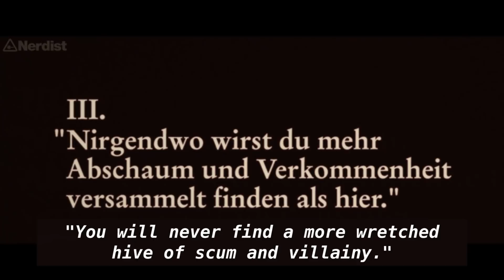Werner Herzog’s The Mandalorian: A Star Wars Documentary (Nerdist Remix)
The filmmakers behind “Arrested Rebellion” and “Spider-Man: Into the Multiverse” bring you the latest documentary from Werner Herzog as he explores the dangerous world of “The Mandalorian” from a galaxy far, far away! Join Herzog as he navigates the Outer Rim to dissect the complicated profession known as bounty hunting and the toll it takes on these lone gunslingers’ souls.

CREDITS
Edited by Matt Caron
Produced by Brian Compton & Kate Meyers